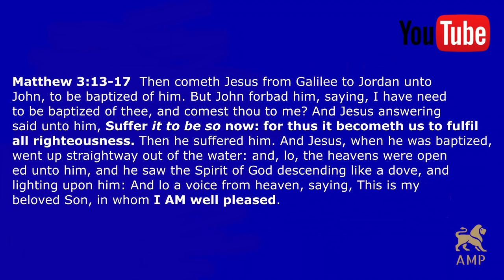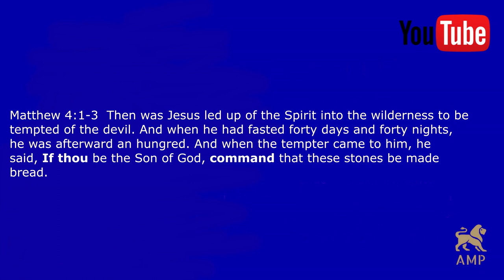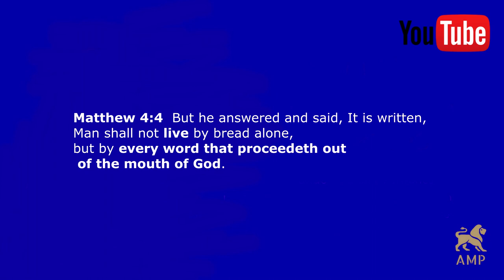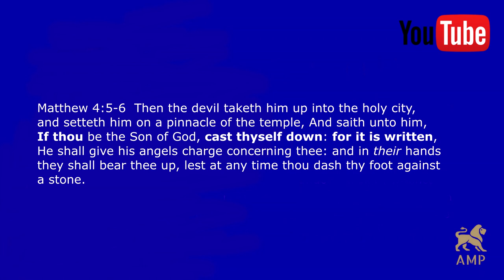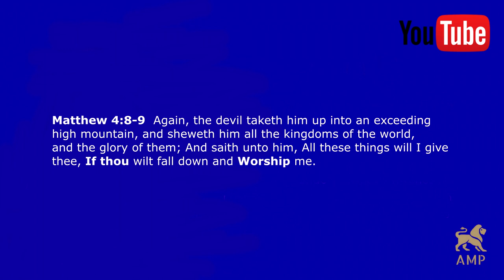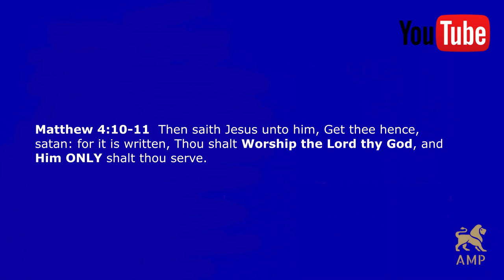The Life of Jesus through the Father's Eyes: Jesus our Example - Relationship with God (Part 1) 2018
Jesus our Example: Apostle shares two things The Heavenly Father says about the Life of Jesus, the Son of God. Watch both Videos